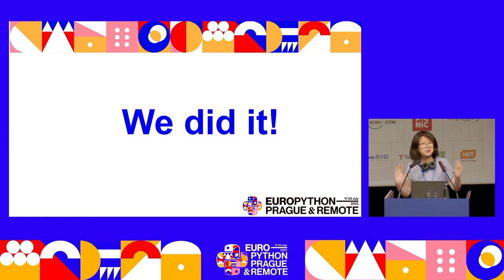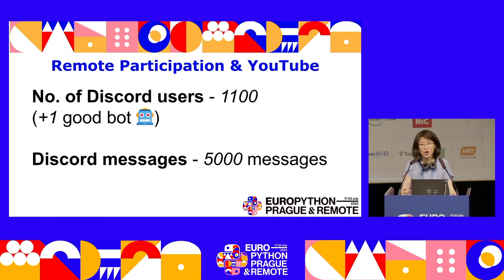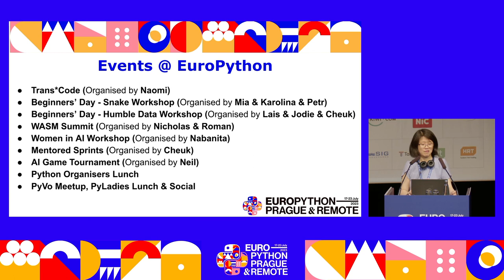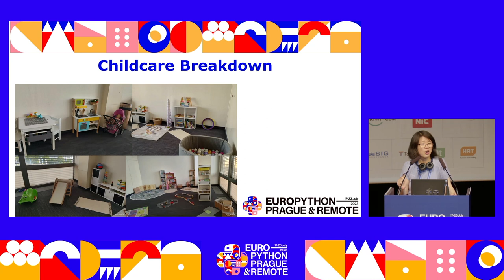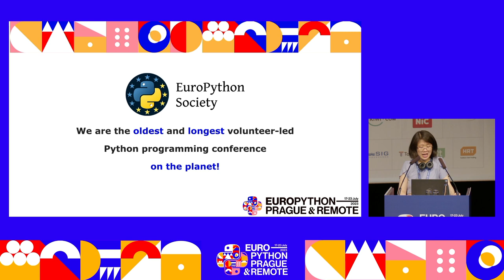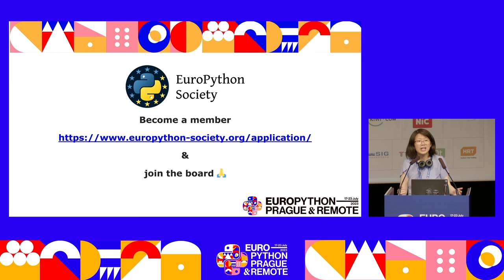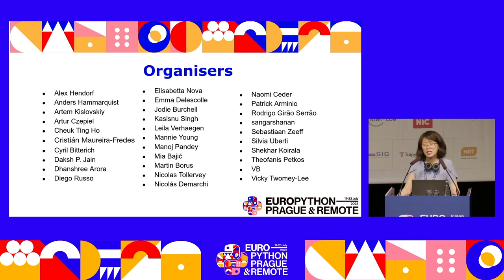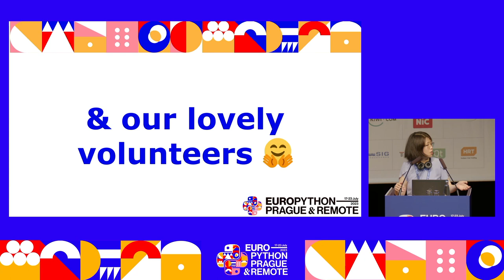EuroPython 2023 Closing Session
Thank you for joining EuroPython 2023! See you in many EuroPythons to come!